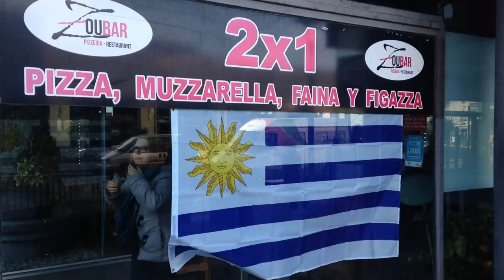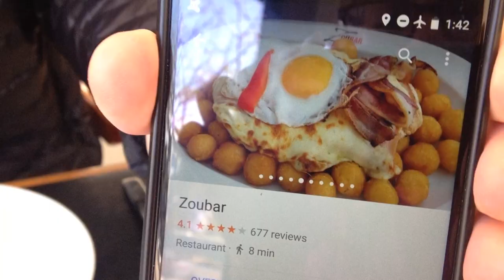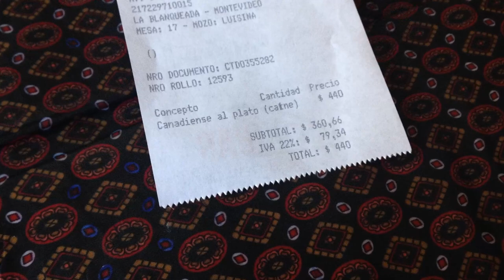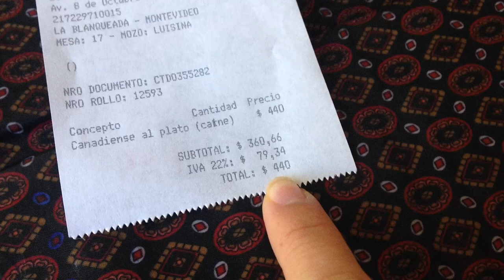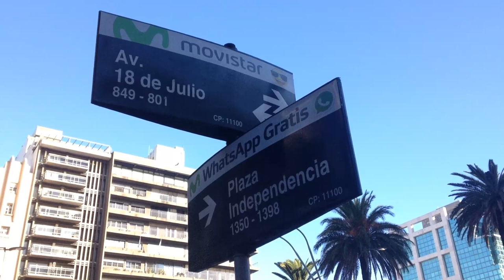Can my HIGH SCHOOL SPANISH help me get by in Uruguay?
On our first full day in South America, we explored Montevideo, Uruguay. We were quite embarrassed how little Spanish we knew!

 Montevideo, Uruguay // 1 YEAR World Trip // DAY 342 // Country #58 // June 8, 2018

*1A Accommodations:

2. Booking.com: $25 off hotel after 1st use
3. Agoda - a GREAT hotel booking site, especially for Asia

*1B Other Travel

1. Chase Sapphire Preferred credit card: 60,000 airline miles after qualifying (use like a debit card, pay it off each month and enjoy FLYING for FREE!)
2. Full list of what we traveled the world with, we did a lot of research on durable, affordable products
3. American Express Cash Magnet Card: $150-$225 Cash back when you spend $1,000 (no annual fee) not necessarily a travel card, but good way to get cash back for travel :)

*2A Grocery:

3.Home Chef:$35 off first box (only cost $25 for 6 meals!)
5. $15 for Hungryroot (healthy grocery delivery)

*2B Online

1.Ebates/Rakuten: Earn $10 sign up bonus and gives you cash back on every online purchase
2. Ibotta: I’ve used this for Amazon cash back and others
3. Sams Club: get $20 e-gift card with new membership

1. Seed probiotic - FAVORITE for keeping me healthy, it’s a prebiotic and probiotic in one!
2. Eden’s Garden Essential Oil 50 Notes (most AFFORDABLE 100% therapeutic oils I’ve found, uses first press, Free US shipping, get the “Guardian” roll on to help your immune system)
3. Revive Essential Oil $10 off (100% therapeutic oils, also uses first press distillation, compare oils to YL & Doterra to find your favorites, Free US shipping)
4. Force of Nature - all natural cleaner - disinfects 99.9% and can replace all your cleaning supplies & less than $0.80/bottle. $40 off starter kit